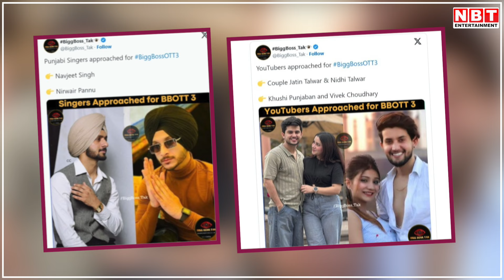Bigg Boss OTT 3 Contestants: इस बार होगा Youtubers का दबदबा? जानिए किसे किसे किया गया Approac ?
कंट्रोवर्शियल रियलिटी शो 'बिग बॉस' ओटीटी के तीसरे सीजन के साथ जल्द ही हाजिर होने वाला है। इसका प्रोमो सामने आ चुका है। इस बार शो को सलमान खान  की जगह अनिल कपूर होस्ट करेंगे। अब, उन मशहूर हस्तियों की लिस्ट सामने आई है, जो शो के लिए फाइनल हो सकते हैं और मेकर्स ने उनसे शो में हिस्सा लेने के लिए संपर्क किया है।